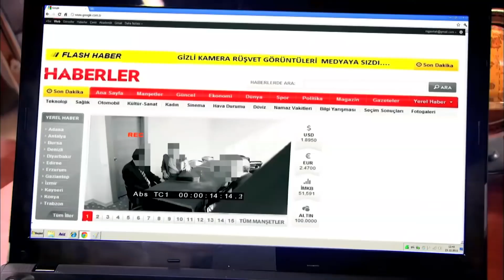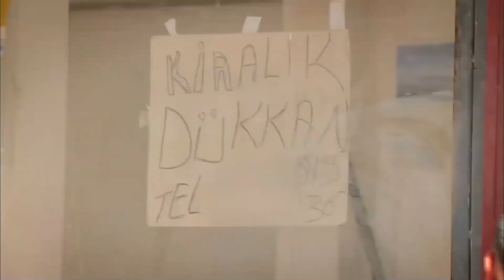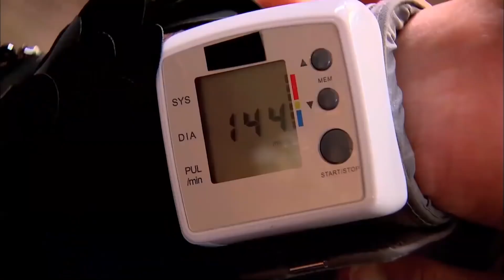Perdóname - Capítulo 52 (Doblado al español)